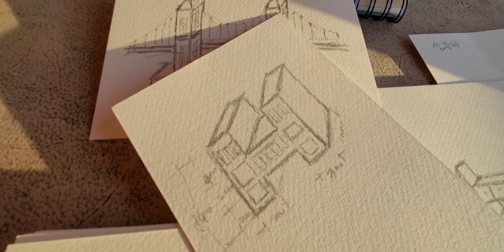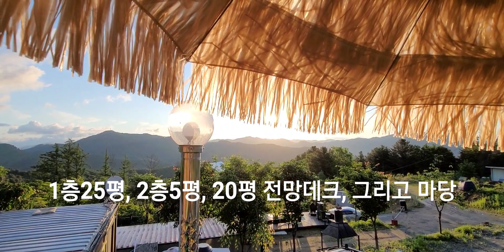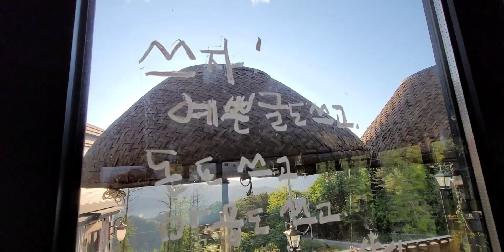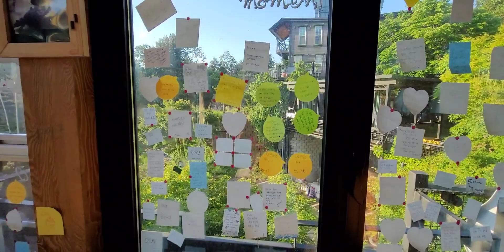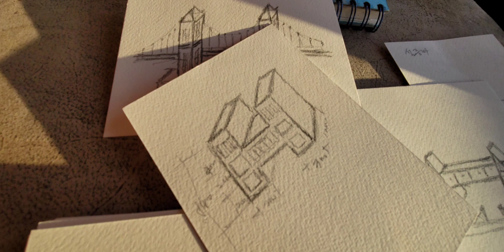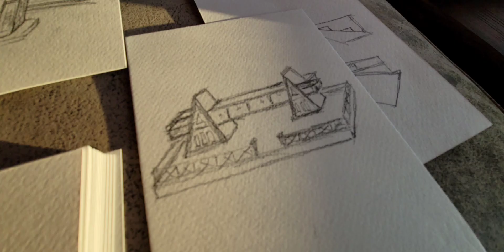산유리722번지, 코로나 비대면 연인카페, 베토벤하우스 애견펜션